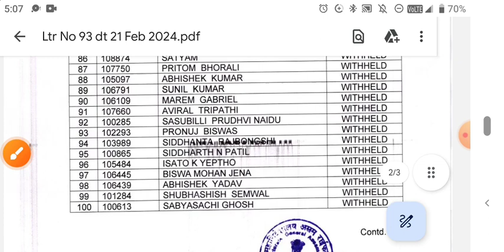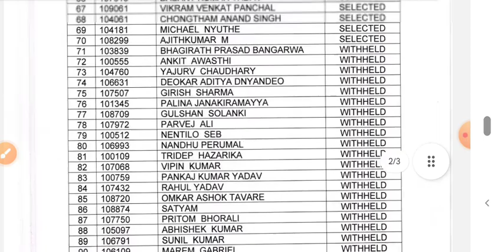Assam Rifles 161 vacancy final result out 🎉🎉|| Assam rifles final merit list 2024